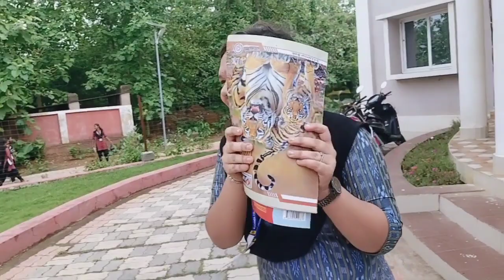Graduation complete#college masti#kuchinda college#sambalpuruniversity#college#sambalpurivlog